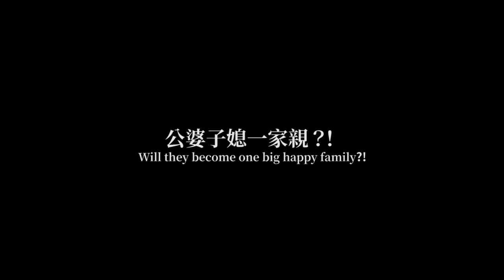Trailer 'Foolish Bride, Naïve Bridegroom' (1967)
Foolish Bride, Naïve Bridegroom (1967), dir. Hsin Chi

Presented as part of Taiwan Film Festival Edinburgh 2021.